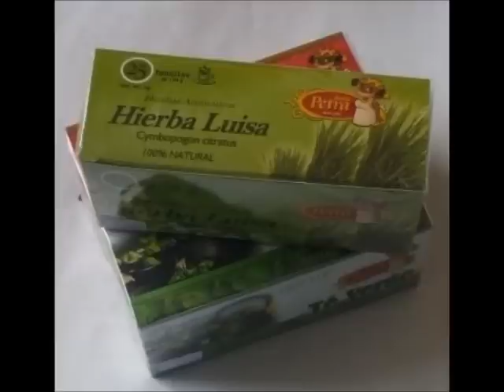Bienvenidos a mi Tierra (Loja - Ecuador). *****PEDRO PERALTA******